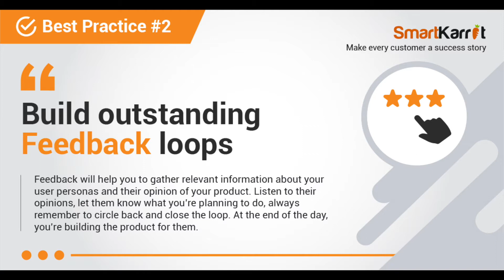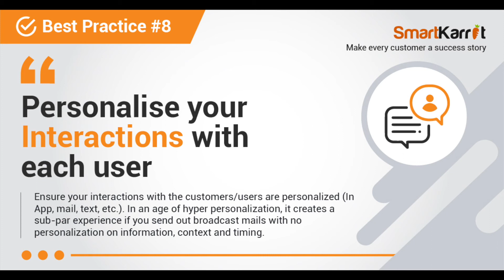SmartKarrot - Top 10 Customer Success SaaS Best Practices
List of the top 10 customer success best practices for SaaS is accessible

We have put together a list of the top 10 customer success best practices for SaaS to help teams learn and improve their operations.

Do read through and share with us on any customer success best practices we may have missed in the comments below.

A list of Top 10 Customer Success Best Practices for SaaS

1. Share customer data across teams
   - Preventing churn is everybody’s job and the Customer Success team is not the only group in charge of retention and growth. CSMs should work to ensure that every important conversation, interaction, and engagement is recorded and shared across the enterprise.

2. Build outstanding feedback loops
   - Feedback will help you to gather relevant information about your user personas and their opinion of your product. Listen to their opinions, let them know what you’re planning to do, always remember to circle back and close the loop. At the end of the day, you’re building the product for them.

3. Maintain very high touch for first 90 days
   - The first 3 months sets the tone for the following 9 months. A customer’s experience in this formative stage when they’re paying the most attention to your product must go well, so be especially attentive and proactive.

4. Excel in customer education
   - Make your customer better at using your product by educating them constantly, and share ways in which other customers are using the tool. Don't keep claiming that "your product is so easy to use", get to a place where at least some of your customers start saying that.

5. Let your customers contribute to your backlog
   - Make sure your customers know their views on the product are important,  and let them feel the partnership in improving things all around. As a result, customers will feel appreciated and invested in your product.

6. Regularly review each stage of the customer journey
   - CSMs should regularly review all the significant stages of the customer product journey, from onboarding through adoption and renewal. Each stage should be assigned clear goals that relate to the effective use of your product, which should then be tracked regularly.

7. Design an excellent product tour!
   - Instead of building one long and boring product tour across your entire product, try to build several smaller product tours (with 2 – 4 steps), that are triggered by a certain context/event. Build product tours for each of your features, but show them only when the user starts to use the individual feature. Not before.

8. Personalise your interactions with each user
   - Ensure your interactions with the customers/users are personalized (In App, mail, text, etc.). In an age of hyper personalization, it creates a sub-par experience if you send out broadcast mails with no personalization on information, context and timing.

9. Use a great Customer Success tool
   - Customer Success is tightly correlated with Customer Support, Product Marketing and Development. Ensure you are using a great platform that saves your team’s time and efforts, automates a bunch of things, is easily accessible by all team members (across departments) and provides relevant information about your customers.

10. Finally - Touch, Touch, Touch
   - Apart from the automated tech touchpoints, every customer should be touched at least once a month, big customers should be touched once a week, and your most important customers should be touched multiple times a week. A “touch” is not an automated email, by the way. It is a recurring meeting, sincere email or better yet, a well timed call.